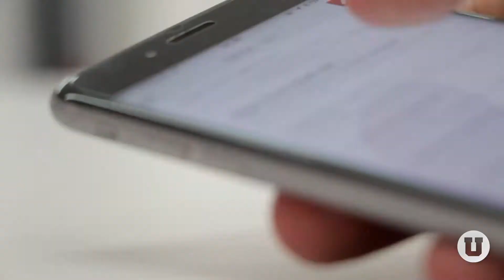La Unión hace la fuerza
Pese a las adversidades que trajo la pandemia por Covid-19, el Partido de la Unidad no paró de trabajar, y así seguiremos, fortaleciendo nuestra colectividad para continuar siendo los líderes en los que se puede confiar.